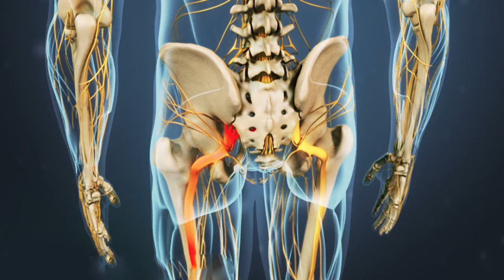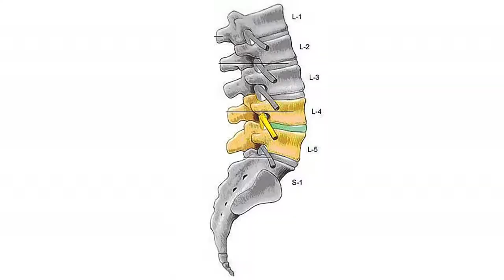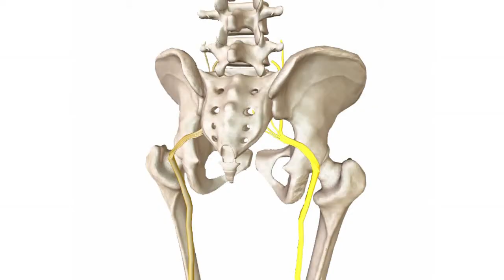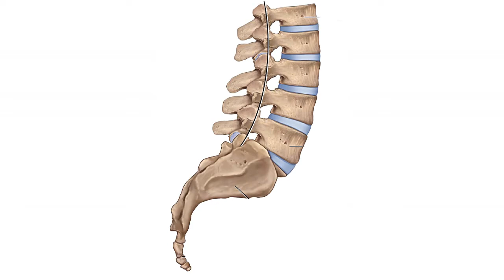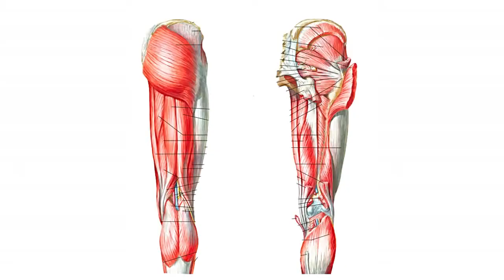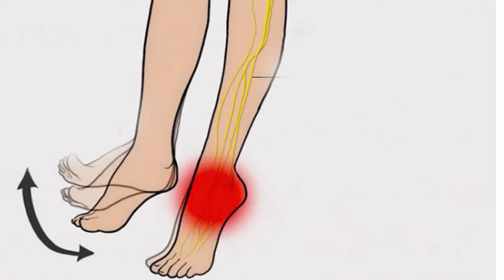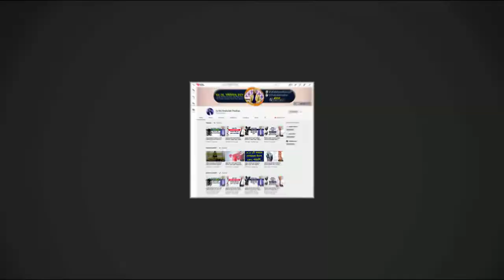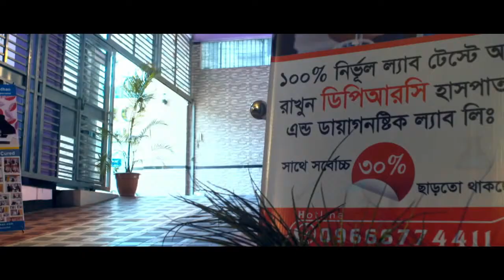সায়াটিকা বাত কি ও চিকিৎসা জানুন || Sciatica Treatment || Sciatica Syndrome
পরার্মশ বা সেবা পেতে ফোন: 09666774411, 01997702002